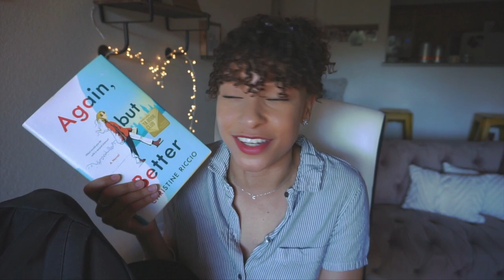What's in My Convention Bag 2019 | Ambalamb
Hey fam, I'm Ambalamb!! I'm a lover of the digital space and all the content social media has for us to consume. This is where I bring you the best content the internet has to offer for all us fangirls. Sometimes I vlog, fangirl over things, and most importantly being who I am; one strange little lamb. If you're new to my channel, I appreciate you for clicking on my face 🍑

Don't forget, love yourself

"I've accepted my little quirks, hope it'll inspire you to do the same"
- Amber Wills

i   h a v e   a n   i n s t a g r a m

i   h a v e   a   t w i t t e r

i   h a v e    a   s n a p c h a t ...s o m e t i m e s   o n   i t

This video is about:
ambalamb, ambalamb vlogs, it's ambalamb, what's in my convention bag, what's in my bag 2019, what's in my bag, what to bring to a convention, how to prepare for a convention, what to expect at a convention, convention tips and tricks, do's and dont's of convention, best convention experience, convention dos and donts